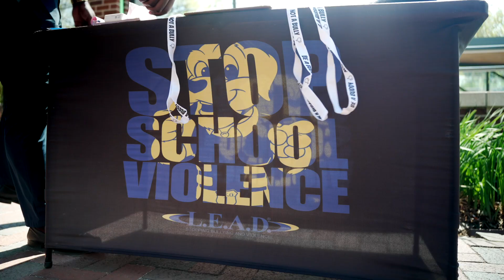Creating a revolution in kindness & making schools safer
Young adults working with LEAD seek to create a revolution in kindness and make schools safer. This story was originally featured in 8@4 presented by VCU Massey Cancer Center.